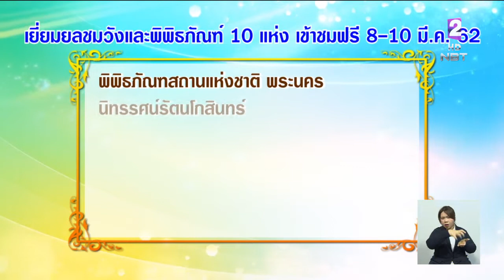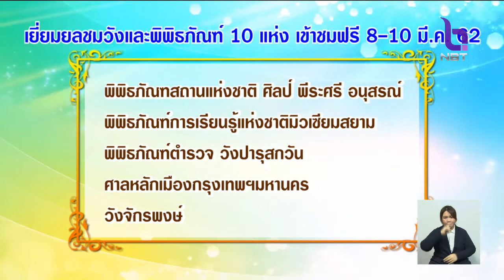'ใต้ร่มพระบารมี 237 ปีกรุงรัตนโกสินทร์' 8 -10 มี.ค.62 ชวนเยี่ยมยลชมวัง-พิพิธภัณฑ์10แห่งฟรี